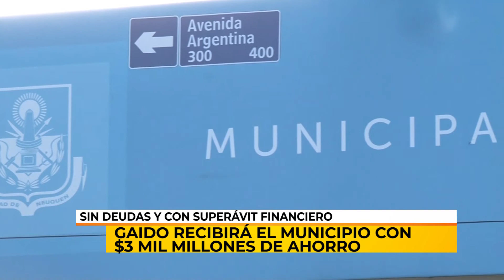04/12/19 | NC | SIN DEUDAS EN LA MUNICIPALIDAD | ARTAZA